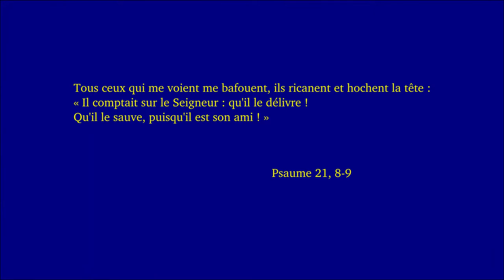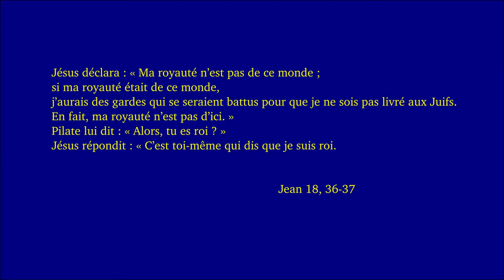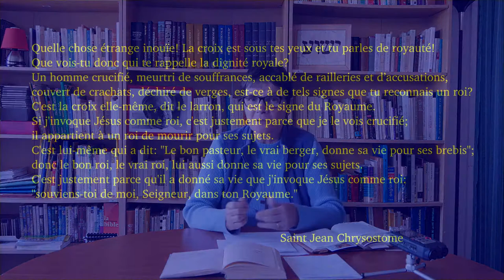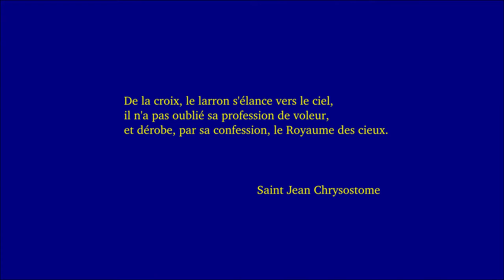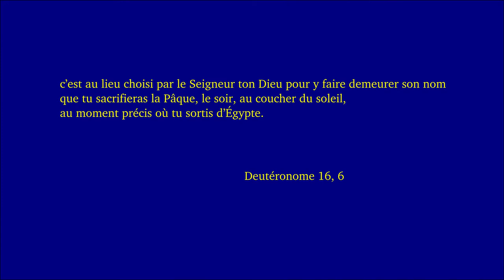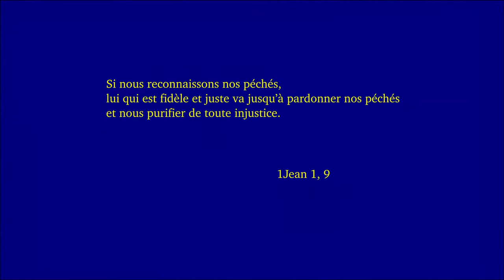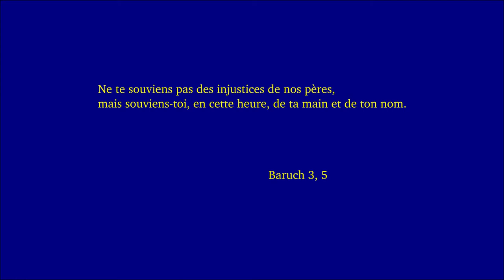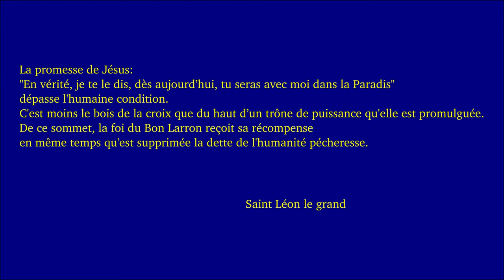Dimanche du Christ-Roi C 2019